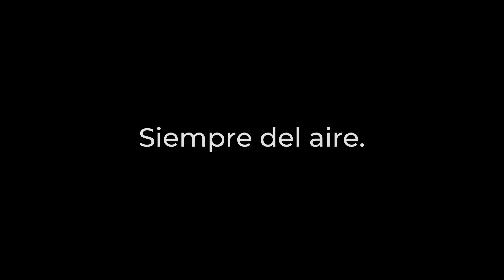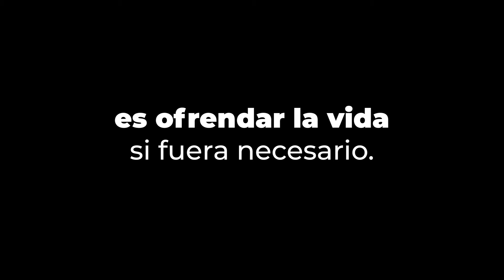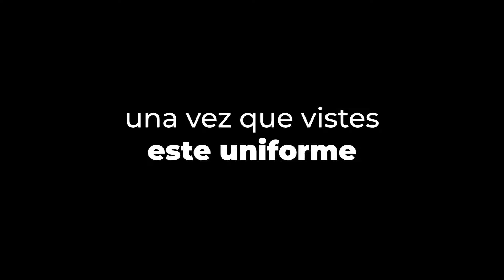DíaDeLaFuerzaAéreaMx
¡De México, siempre de México!

La FuerzaAéreaMx cumple 109 años de salvaguardar el espacio aéreo nacional, sus mujeres y hombres se entregan todos los días a México y su gente con honor, valor y lealtad.

¡Celebra con nosotros! Súmate a nuestra conmemoración con el hashtag